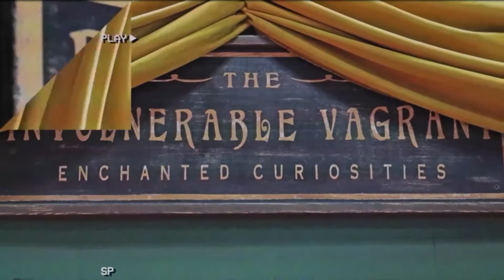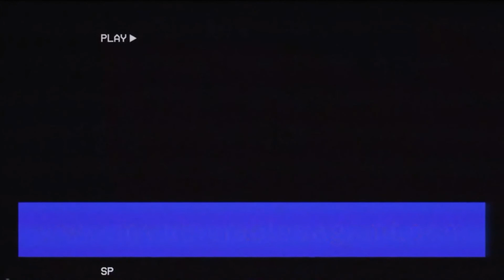Invulnerable Vagrant GenCon 2018 Commercial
Clip taken from campaign 2 episode 30 of Critical Role